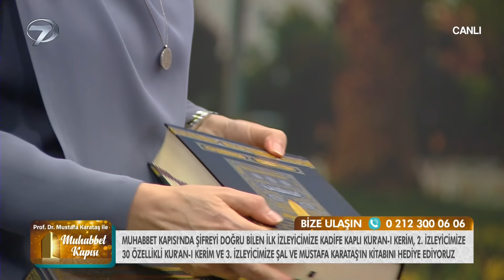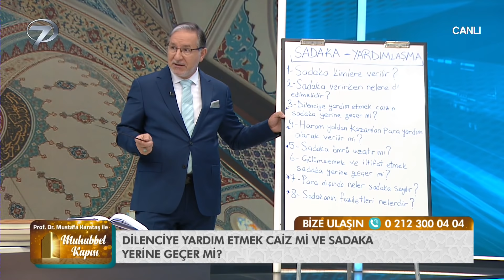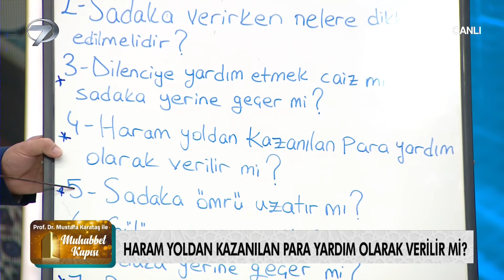Prof. Dr. Mustafa Karataş ile Muhabbet Kapısı - 24 Mart 2022